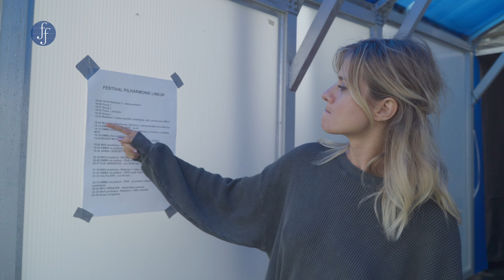JAK SE DĚLÁ: Festival filharmonie 2023 (krátká verze)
Nahlédněte do zákulisí příprav unikátního multižánrového open air festivalu, který se odehrál 9. června 2023 od 19 h v Olomouci, přímo v srdci druhého nejvýznamnějšího památkového centra ČR, na Andrově stadionu.

Na pódiu se v samostatných vstupech představili Vojta Dyk, Janek Ledecký, Eva Urbanová či Bohuš Matuš. Večerem provázela provázet Emma Smetana.

Část výtěžku ze vstupného putovalo na projekt „Otevřeme zahradu“ hospice na Svatém Kopečku u Olomouce.

Akce se konala pod záštitou hejtmana Olomouckého kraje Ing. Josefa Suchánka.

Nestačí vám tento krátký video medailonek? Naprosto rozumíme. Stačí kliknout na tento odkaz, kde pro vás máme ještě více záběrů, rozhovorů, zajímavostí a festivalové atmosféry